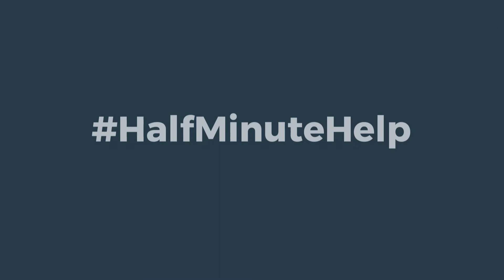The ABCs of Teacher Tax Deductions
In this 30 second clip, learn what deductions are accessible to teachers buying school supplies for their students.